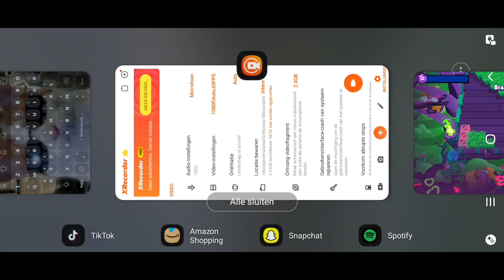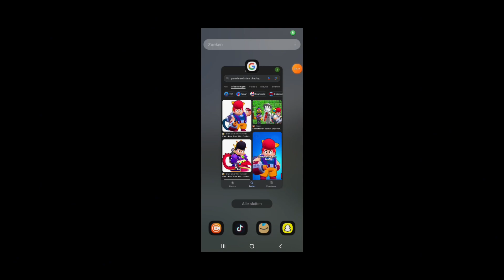I Attempted A Ranked Ban Speedrun In Brawl Stars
In this video I'm attempting to get banned from brawl stars ranked as fast as possible.